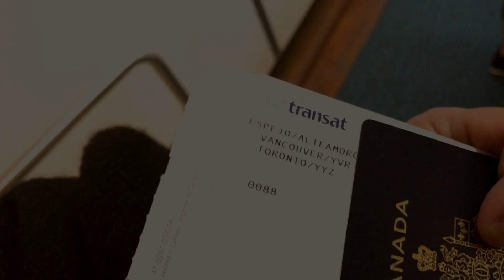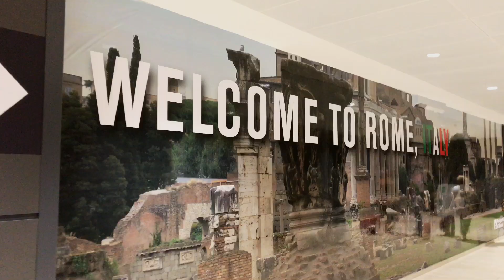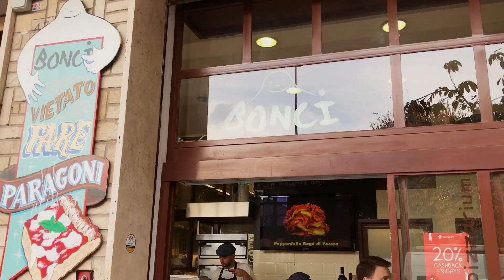FAMILY Travels to ITALY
This was definitely a trip of a lifetime and what better way to spend it with you family!

My Family went on a 21 day trip to Europe! 1st stop was ITALY!